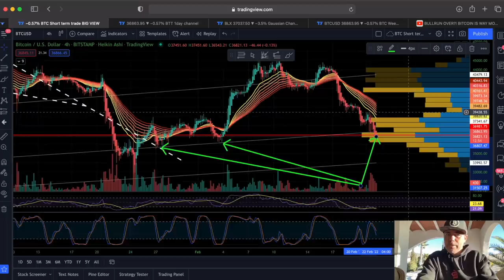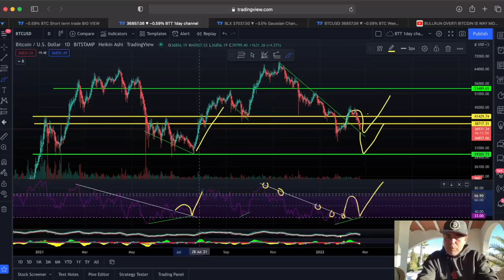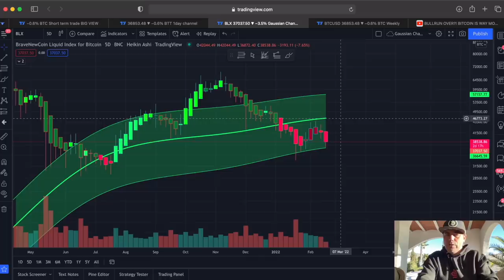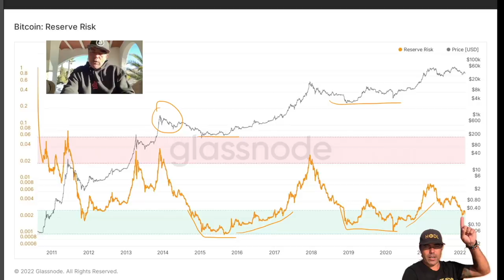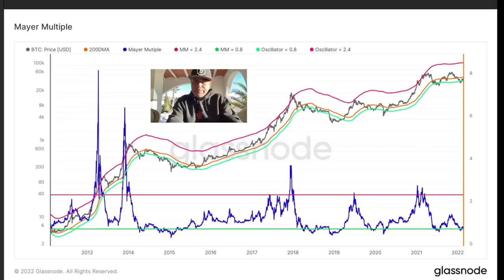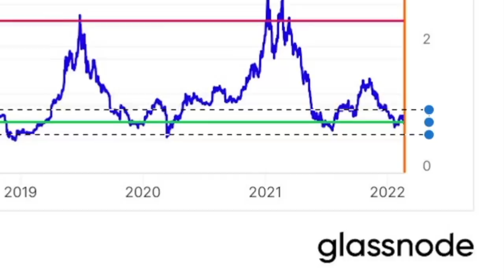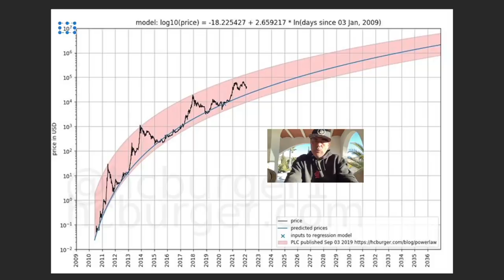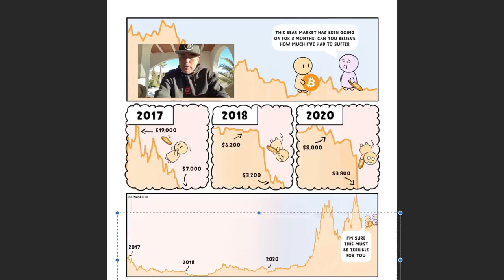BITCOIN!!! YOU WANT ME TO CALL THIS A BEAR MARKET?? LET'S SEE....